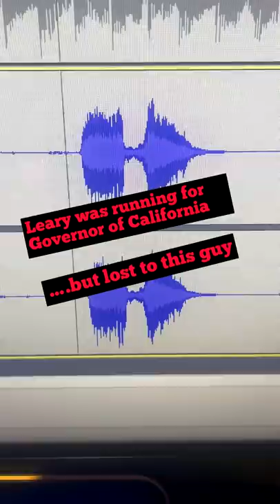Did The Beatles STEAL “Come Together”?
Beatles: rock gods & ✨INTERPOLATION✨kings